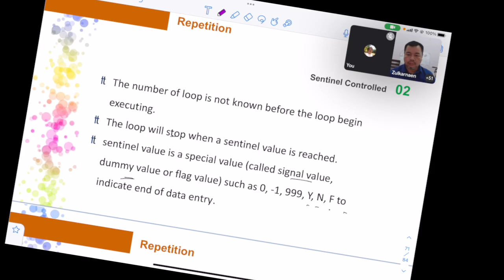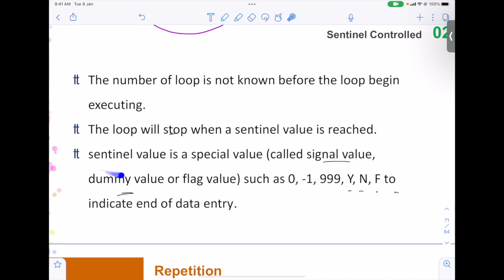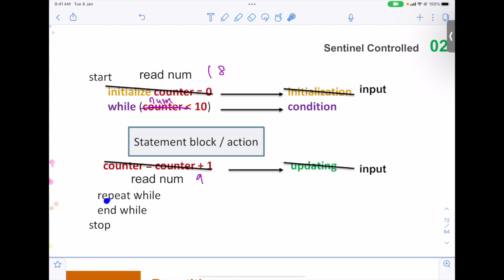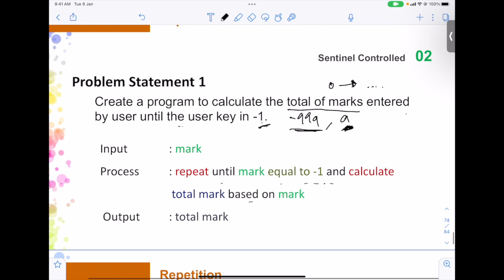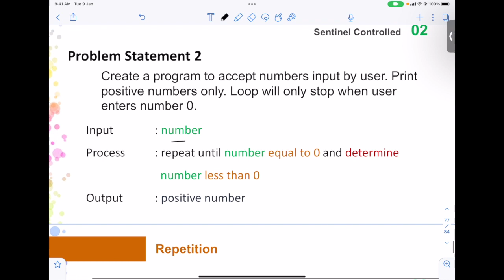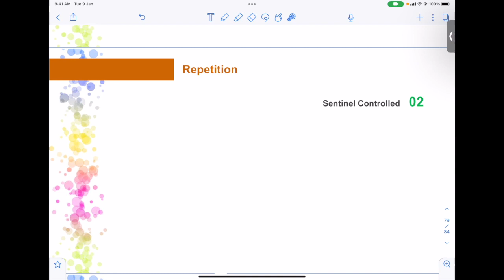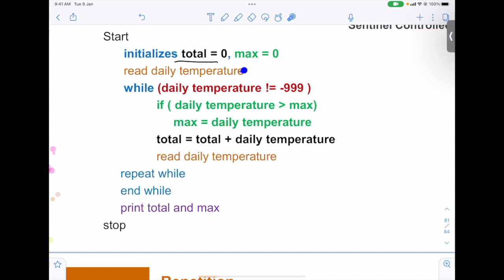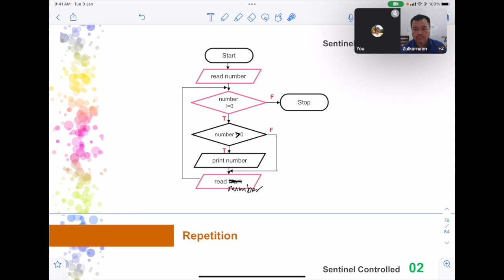Design A Solution DC024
Pseudocode and flowchart Repetition Sentinel Control